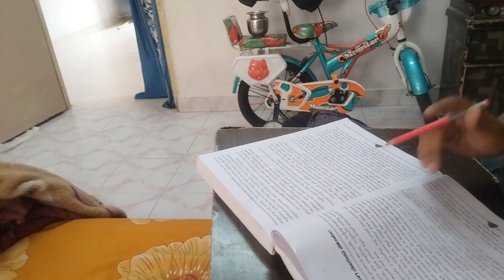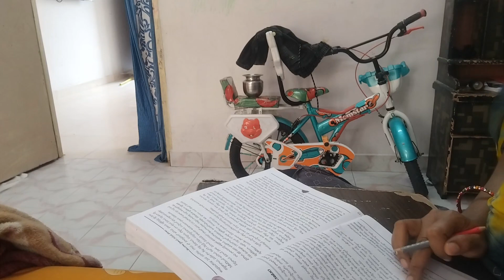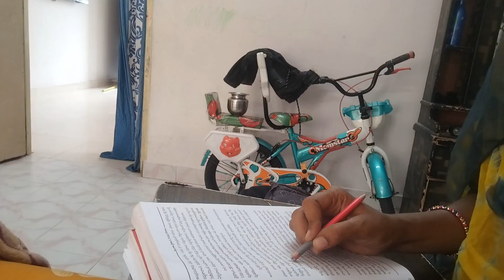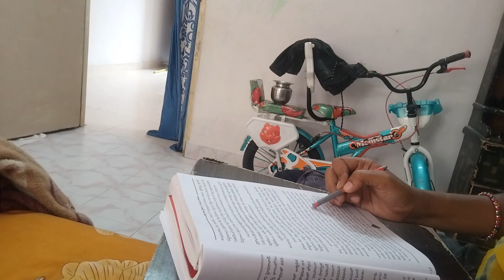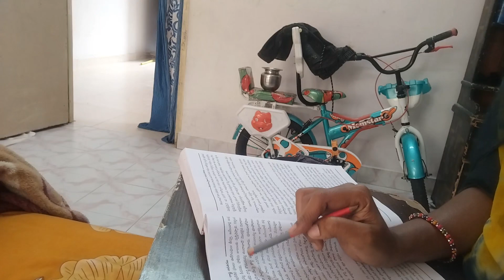House wife preparation for TGPSC Govt jobs//Motivation//Study with two kids in